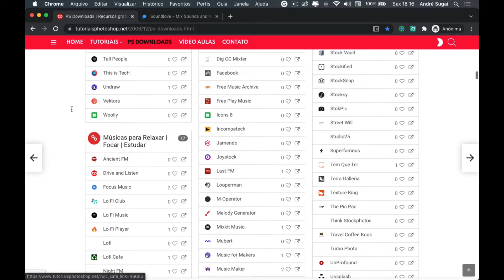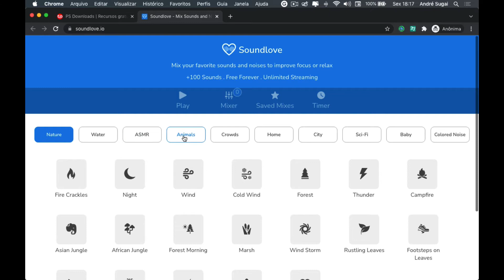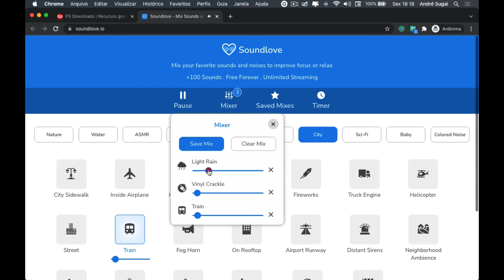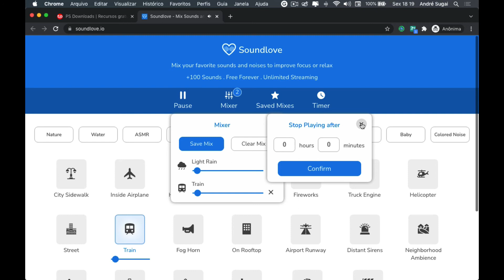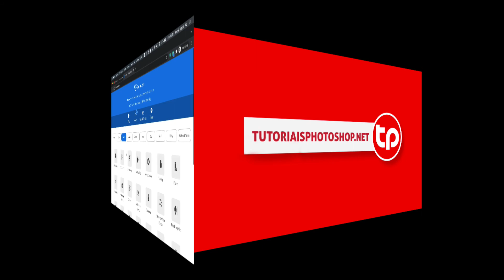Sound Love, ative e ouça sons relaxantes gratuitamente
Neste vídeo apresento para vocês o Sound Love, uma ferramenta online que permite ativar e ouvir diversos sons relaxantes através do navegador.